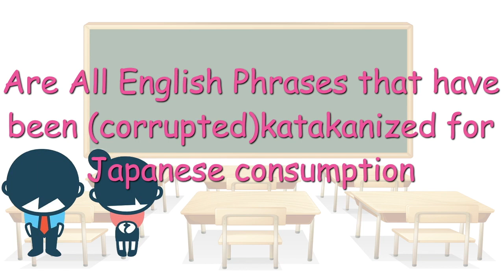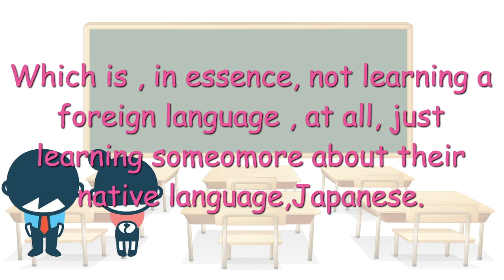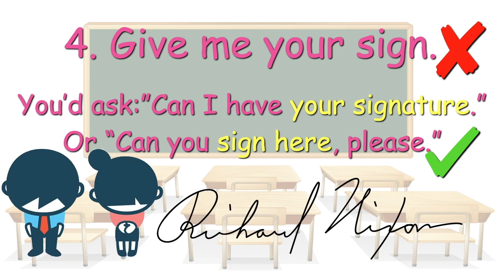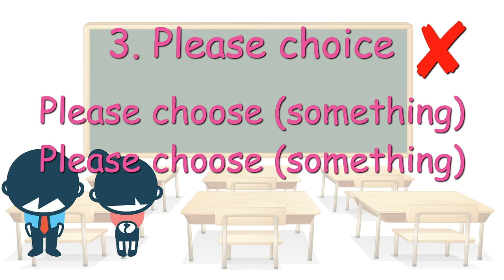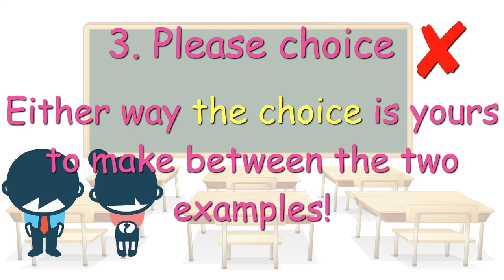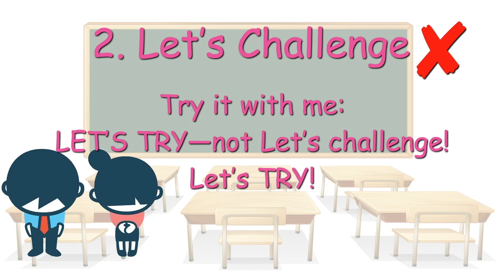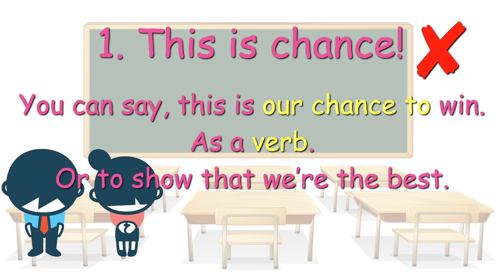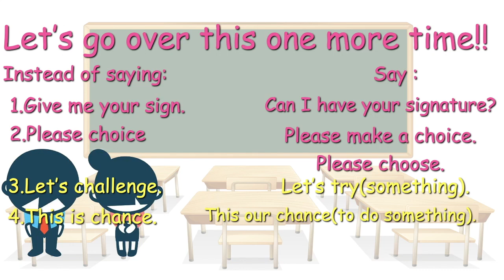4 Nonsensical Katakanized-English Phrases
(00:00 -03:38) - Intro
(03:28 - 04:50) - Please give me your sign
(04:52 - 07:17) - Please Choice
(07:18 - 10:04) - Let's Challenge
(10:05 - 12:26)  - This is Chance
(12:27 - 13:46) - Review

1. This is chance!
2. Please choice!
3. Let’s challenge!
4. Please give me your sign!

Are All English Phrases that have been (corrupted)katakanized for Japanese consumption
Of course as a native, the disorganization or the syntax makes no sense to us and also adds to the never ending race to the bottom called the English education system in Japan.
You’d expect educators who are teaching a foreign language to care about teaching things properly and accurately…